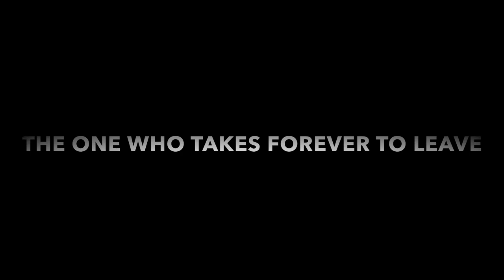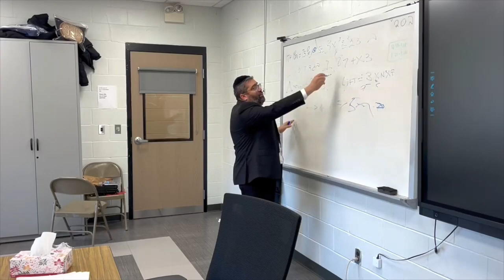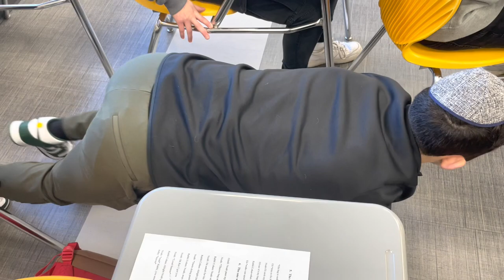Send Out Stereotypes - Seminar '22 - '23